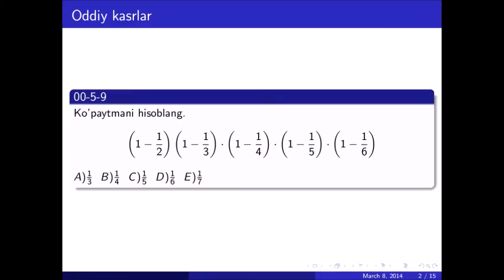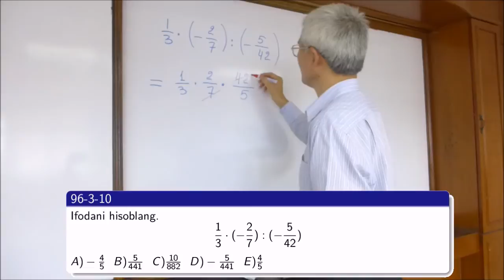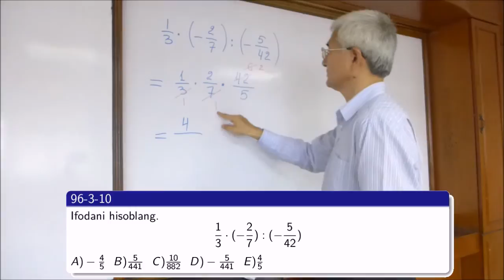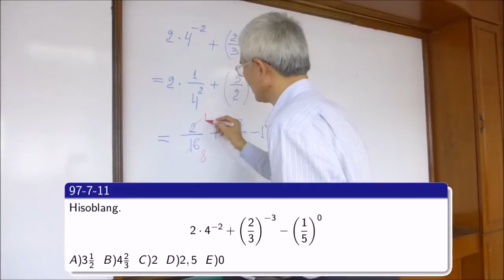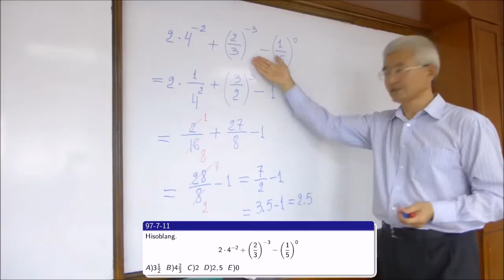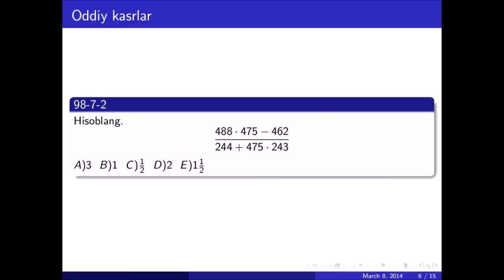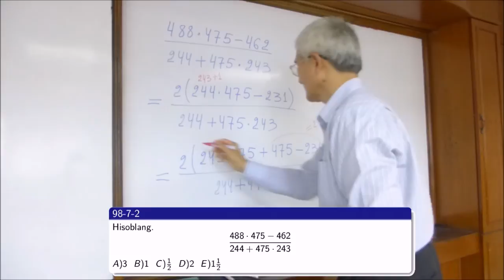Oddiy kasrlarga oid misollar (1/3)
Oddiy kasrlar. 2-qism.
Oddiy kasrlarga oid misollar (boshi)